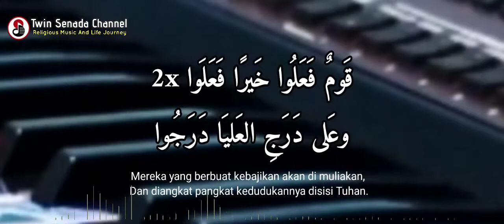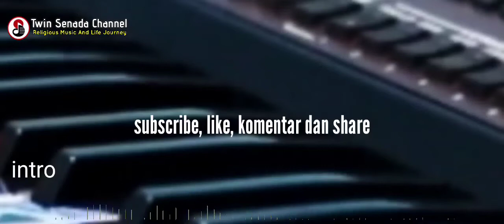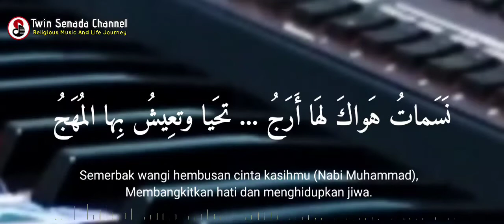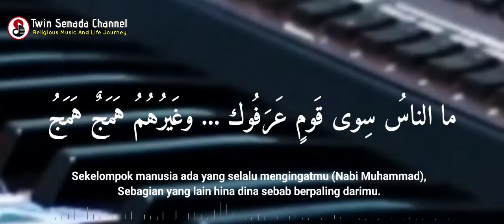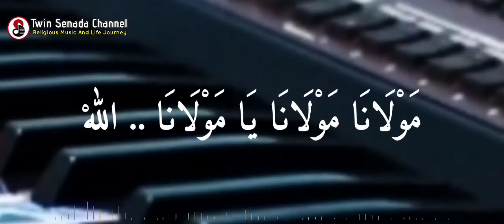Nasamatu hawak karaoke lirik terjemah || khanifah khani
nasamatu hawak karaoke lirik terjemah. versi khanifah khani dipersembahkan untuk pecinta sholawat yang lagi viral tahun 2021
bagi Pecinta Nabi Muhammad SAW.
Semoga bermanfaat,
syarat cover :
- izin di komentar
- Tonton minimal 3 menit
- copy link video dan salin di deskripsi covernya

arrasemen : twin senada-pa700
versi @khanifahkhani